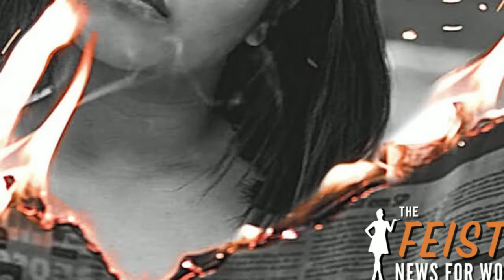What Does It Mean to Be FEISTY? | TheFEISTYNews.Com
The FEISTY News for Women in a News Show that discusses women's issues and celebrates feisty women who step out of line to fix them.